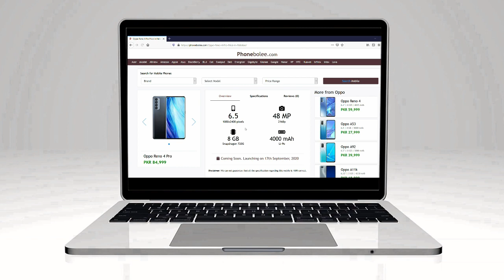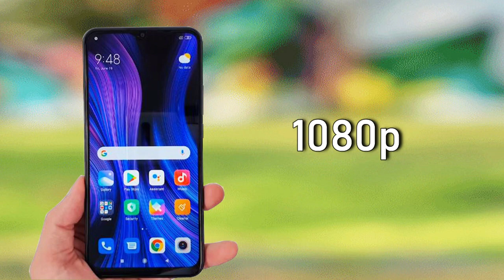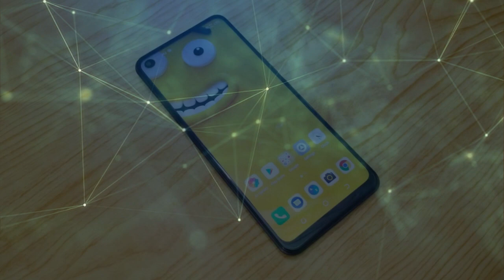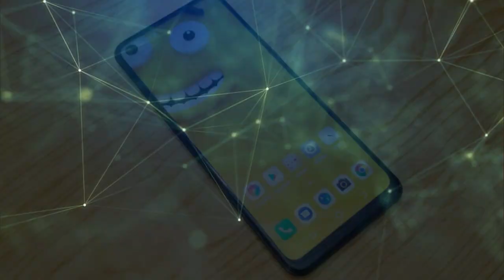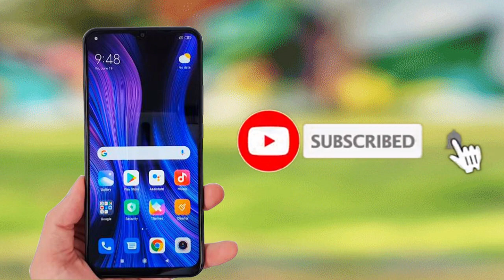Tecno Spark 6 vs Redmi 9 Full Comparison and Price in Pakistan 🔥🔥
Tecno Spark 6 vs Redmi 9 Full Comparison and Price in Pakistan. This is Tecno Spark 6 vs Redmi 9 Complete Specification Review. Tecno Spark 6 Comparison Review. In this video I have Share Complete Comparison between Tecno Spark 6 vs Redmi 9. I have also share my Review of Both Smartphone Tecno Spark 6 vs Redmi 9. Enjoy!